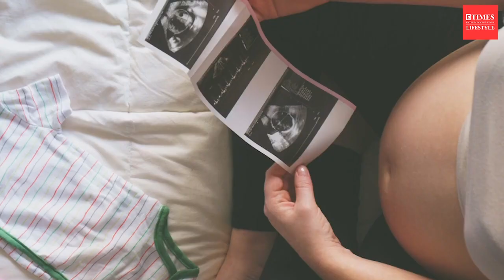Do's & Don'ts in Pregnancy | Dr.Chitra Ganesh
You’re pregnant! Take some time to jump for joy and feel grateful for this blessing before diving into the world of parental responsibilities. Your work as a new parent starts now. While you can’t protect against every complication, you can follow these helpful tips provided by Dr. Chitra Ganesh, HOD - Perinatology from Kauvery hospitals Bangalore to have a healthy & happy Pregnancy.
Video Courtesy @TimesLifestyle  @timesofindia
For Medical Emergency: 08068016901 | Appointments: 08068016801